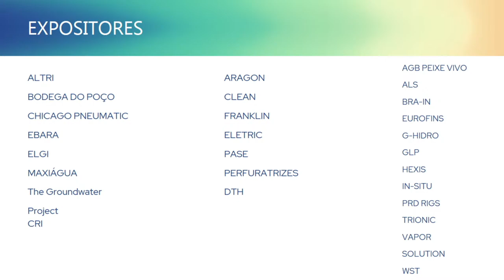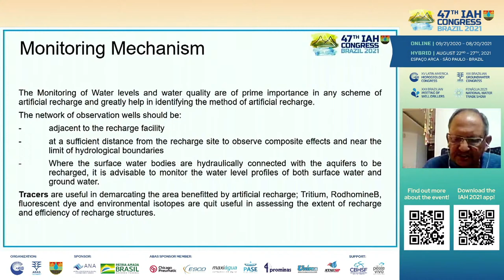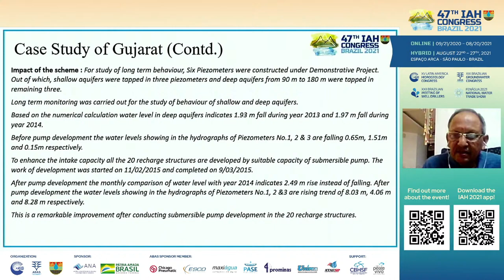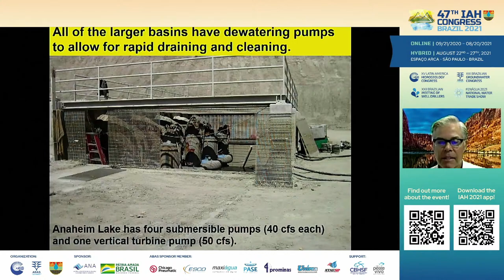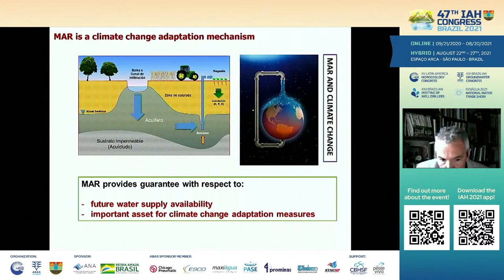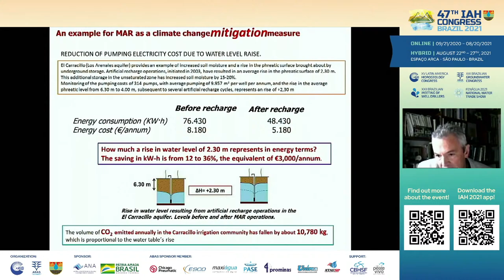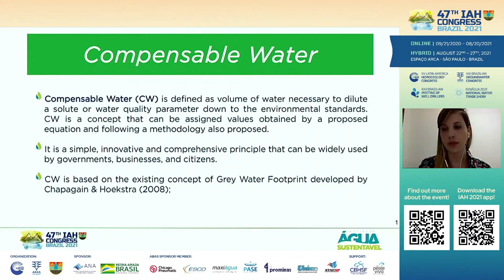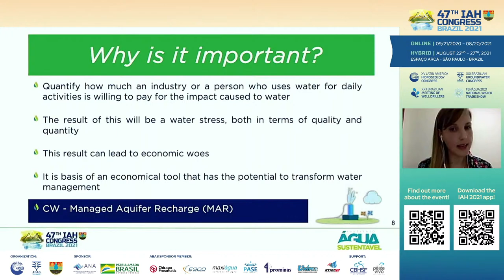Agua para las generaciones futuras: la urgente necesidad de incrementar la recarga de los acuíferos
Presidente: Dr. Everton de Oliveira, HIDROPLAN | ABAS | The Groundwater Project

Cómo India se ha convertido en el país con más sistemas de recarga de acuíferos monitoreados (MAR) en el mundo
Panelistas: Prof D C Singhal, Presidente, IAH Indian National Chapter

Aumento del rendimiento de la cuenca de agua subterránea con la recarga de acuíferos gestionada
Panelistas: Adam Hutchinson, Recharge Planning Manager, Orange County Water District

Cómo MAR enfrenta los impactos adversos del cambio climático
Panelistas: Dr. Enrique Fernández Escalante, Co-coordinator, Commission on Managed Aquifer Recharge of the IAH

Recarga y calidad, compensación por uso del agua
Panelistas: Bruna Soldera, Presidente, IAH Early Career Hydrogeologists' Network Brazil